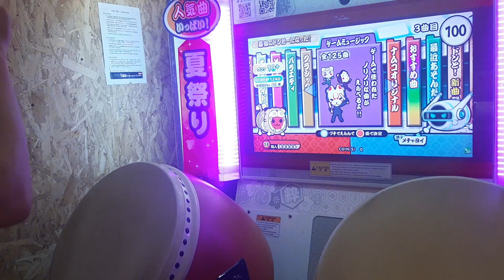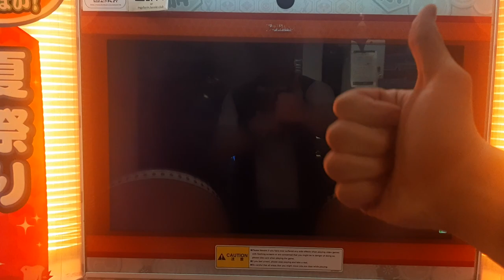【太鼓の達人 アジア版】(グリーンver.) VERTeX 全良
開始往地力B、A的歌邁進
人好多沒辦法連發要一直換，身體一直冷掉QQ
還有一次爆尾殺……

☆⑩→全良90譜面目

訂閱數破1400了，謝謝大家

另外，終於達成營利標準了！！！！！不過聽說yt審核還要半年至一年………，希望大家以後繼續多多支持！感謝大家！！！